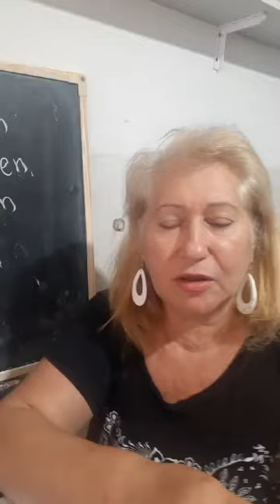5 ) 70,71,72,73 como ler is números depois 70